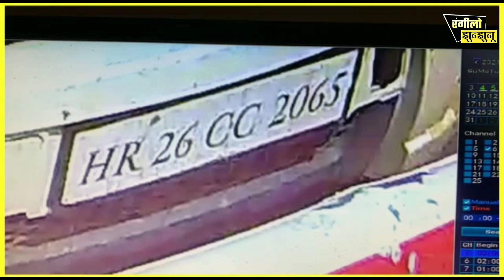झुन्झुनू में चोरों के हौसले बुलंद । ATM ले उड़े । jhunjhunu news | sikar news | udaipurwati news